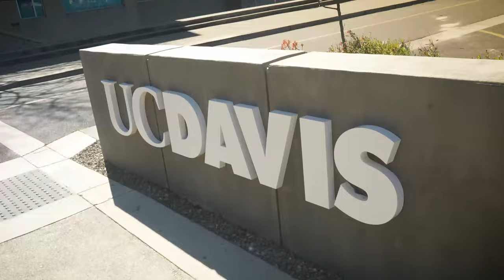Chancellor May Welcomes the Class of 2028 to UC Davis!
Chancellor Gary S. May wants to personally welcome all the hard-working students who just became Aggies as part of the official Class of 2028 at UC Davis. Congrats! You belong here.

✨To learn more about the next steps to becoming an Aggie,

Video description: Chancellor May welcomes the Class of 2028 from several popular locations on campus such as the UC Davis sign on A Street, the Campus Store and the Eye on Mrak Egghead. There are two yellow end cards. One that says "Welcome Class of 2028" and another that says "Say Yes to UC Davis" with the link to the myadmissions.ucdavis.edu website.